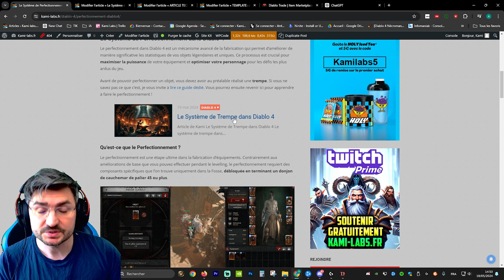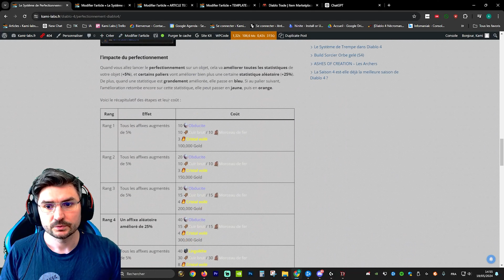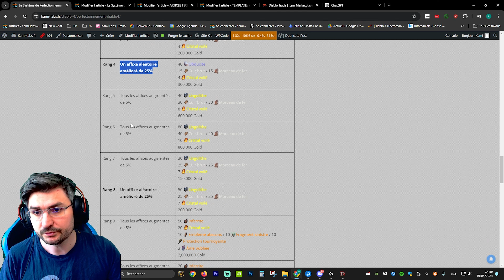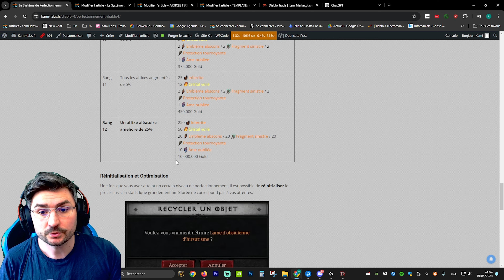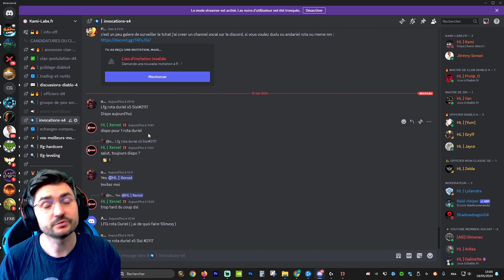Craft : Perfectionnement dans Diablo 4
Le perfectionnement dans Diablo 4 est un mécanisme avancé de la fabrication qui permet d'améliorer de manière significative les statistiques de vos objets légendaires et uniques. Ce processus est crucial pour maximiser la puissance de votre équipement et optimiser votre personnage pour les défis les plus ardus du jeu.

▩▩▩▩▩▩▩▩▩▩▩▩ LIENS ▩▩▩▩▩▩▩▩▩▩▩▩▩▩▩

▩▩▩▩▩▩▩▩▩▩▩▩ SOCIAL ▩▩▩▩▩▩▩▩▩▩▩▩▩▩▩▩

▩▩▩▩▩▩▩▩▩▩▩▩ PARTENAIRES ▩▩▩▩▩▩▩▩▩▩▩▩